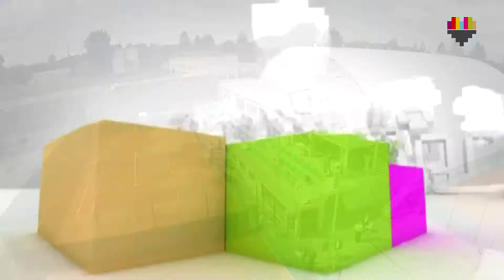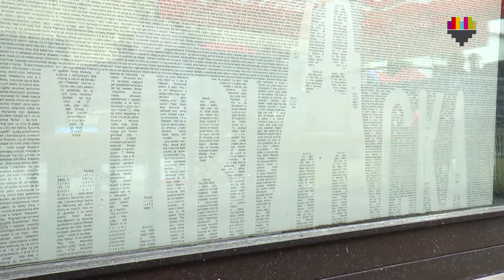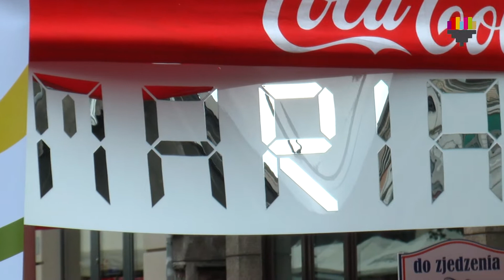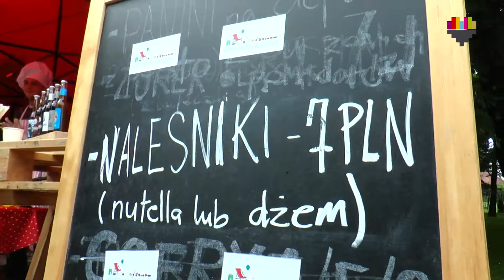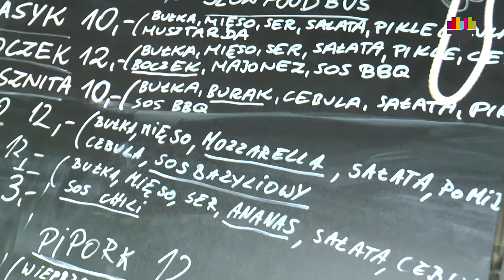SERWIS INFORMACYJNY MIASTA KATOWICE 24.06.14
W tym serwisie:

Nowy ośrodek tenisowy w Katowicach
Siatkarska Barcelona rozbita w Spodku
Urodziny ulicy Mariackiej
Przystanek Śniadanie